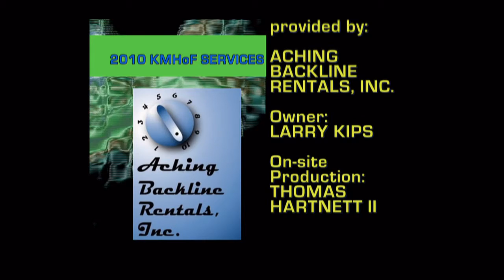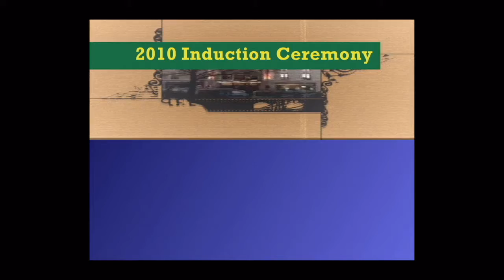2010 KMHoF Credit Roll - 5min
A playlist of the nine 2010 KMHoF Inductees and two award winners. Also, a group of KMHoF logos and the show Credit Roll are included. The show was held at the Liberty Hall in Lawrence, KS on Saturday. March 6, 2010.